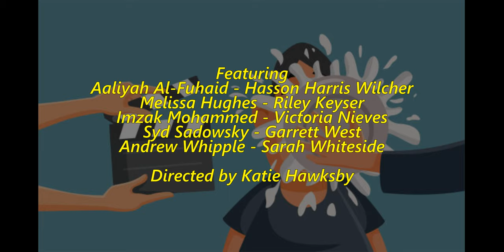The Sketch Show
Written by Patrick Bates
Directed by Katie Hawksby

Peggy “Klem” Klemowski - Sarah Whiteside
Chris Saba - Katie Hawksby
Amber Foxx - Victoria Nieves
Andy - Andrew Whipple
Gary - Riley Keyser
J.T. Carter - Hasson Harris Wilcher
Michael Denison - Garrett D. West
Joyce - Aaliyah Al-Fuhaid
John - Imzak Mohammed
Joey - Syd Ryan Sadowski
Dr. Corey - Melissa Hughes